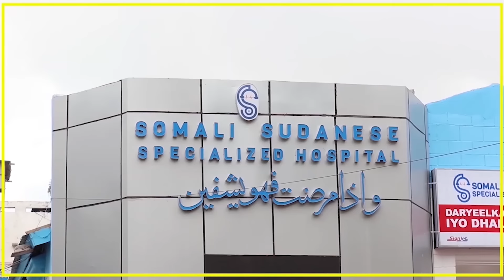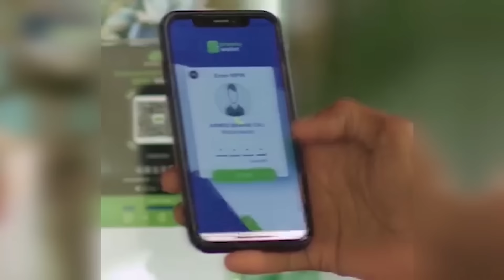WARKA DUHUR EE KNN 17 11 2024